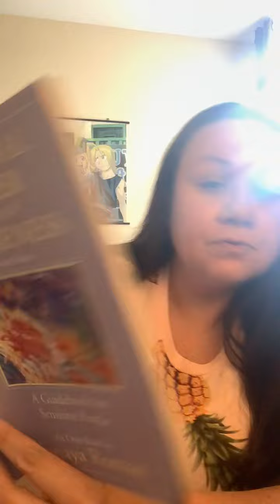Opportunities in the mundane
Book Mentioned: Personal Power Through Awareness